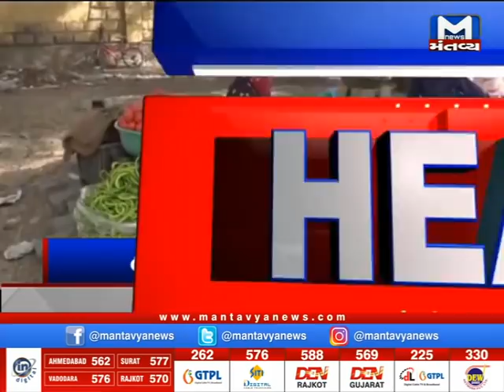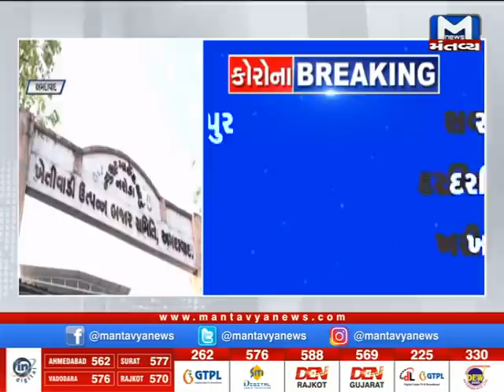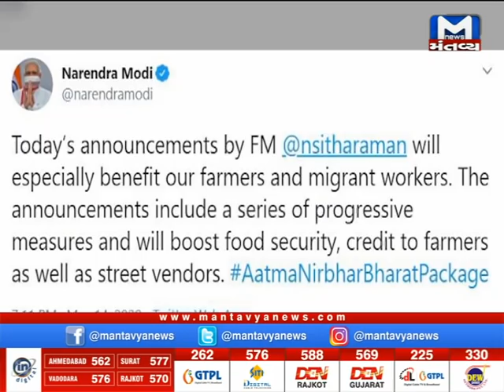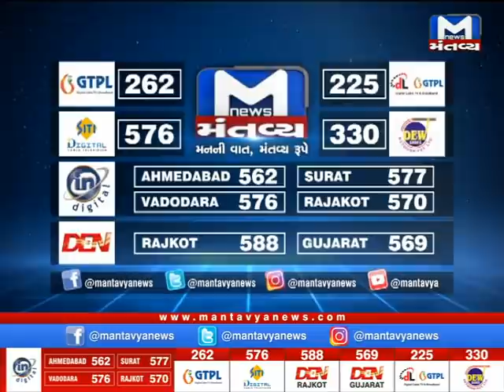લોકડાઉનની Updates..જુઓ 7 AM News